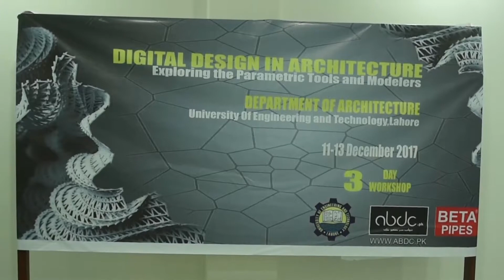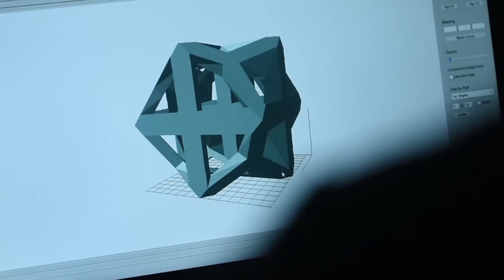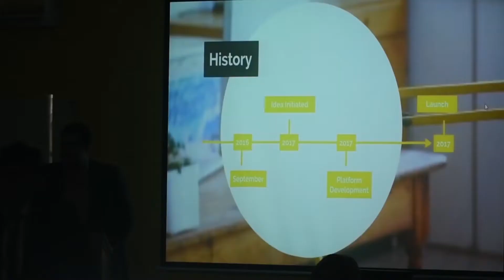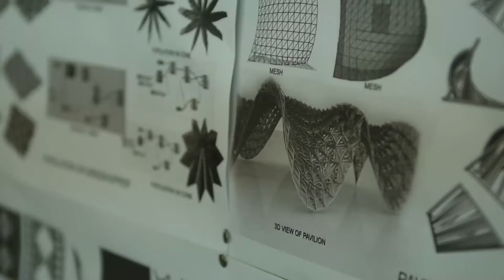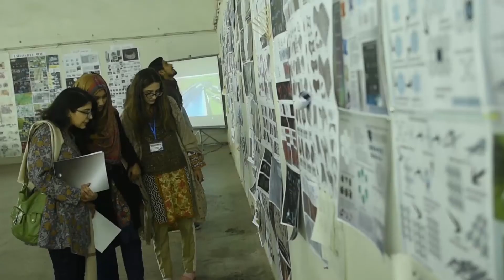Digital Design in Architecture Workshop at UET, Lahore